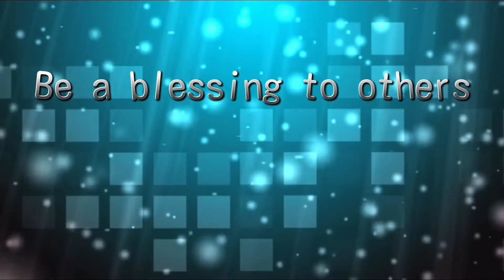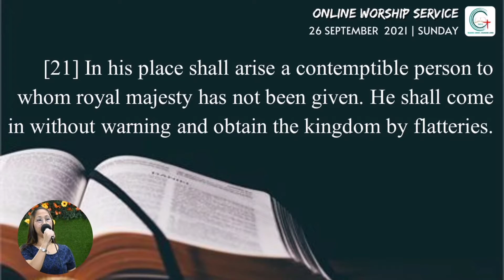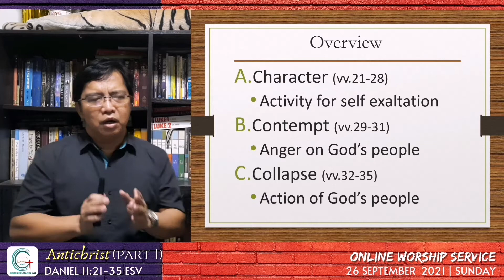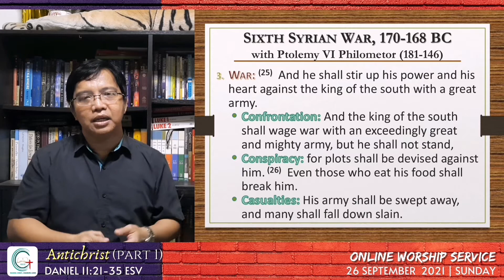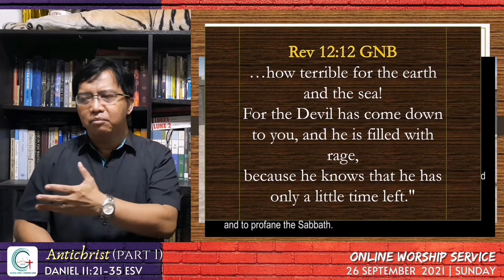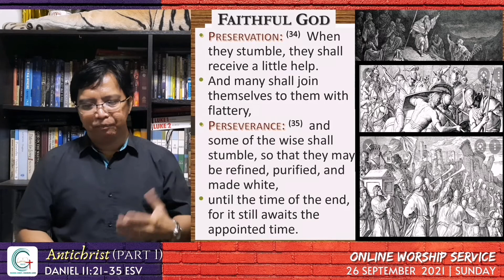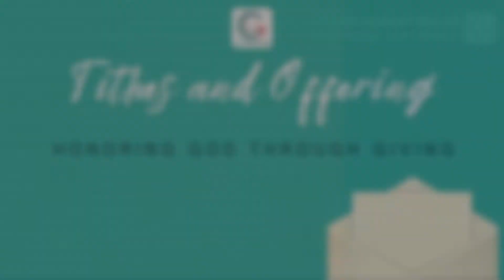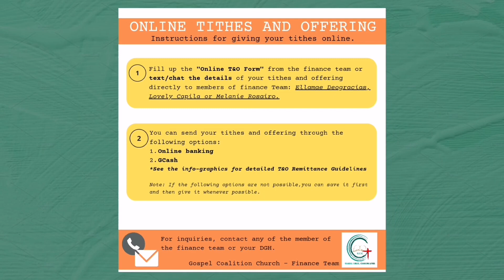Antichrist Part 1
Online Worship Service continuing the study of the Book of Daniel.